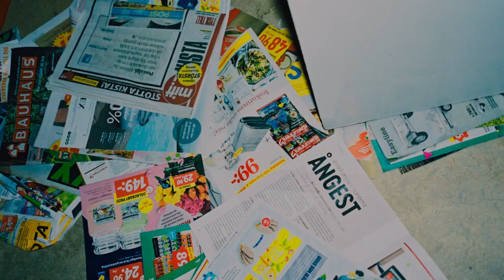Intro Dinero facil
"Snabba Cash es una serie de televisión sueca de 2021 escrita por Jens Lapidus y Oskar Söderlund y dirigida por Jesper Ganslandt."